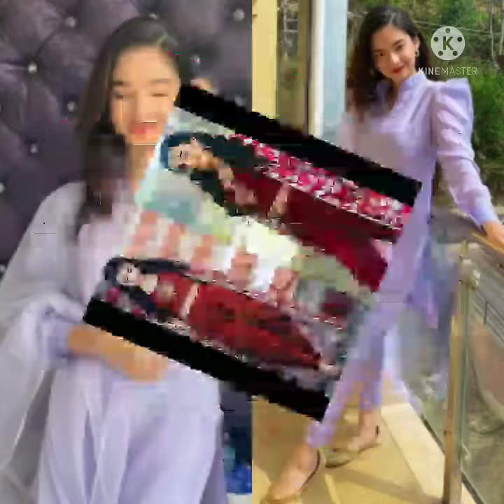👉Party wear dresses 😍